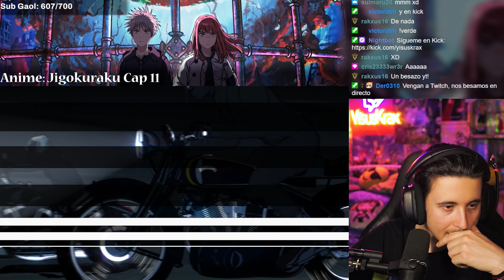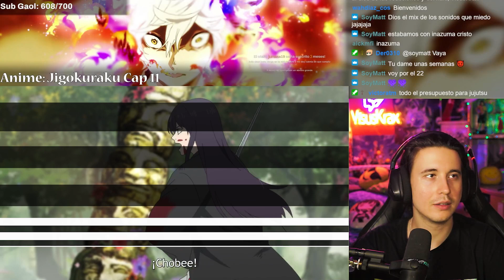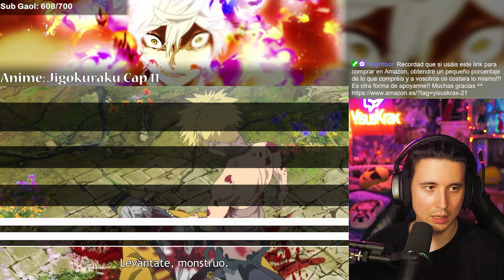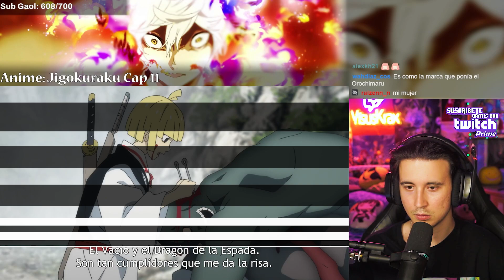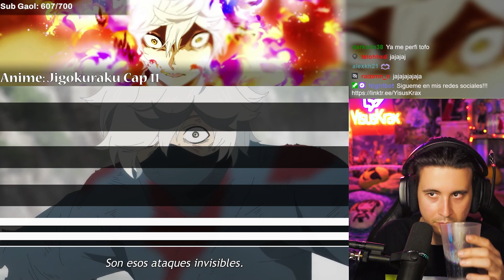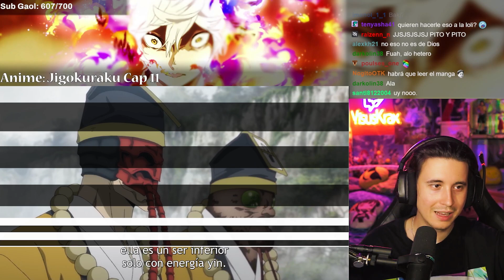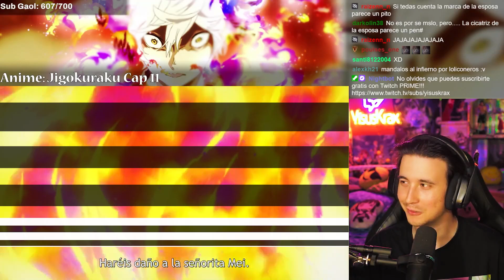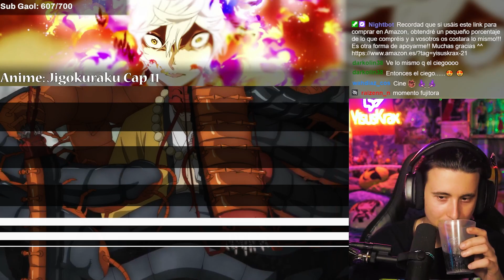GABIMARU DOMINA EL TAO!!! JIGOKURAKU CAP 11!!! | REACCIÓN!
Horario:

-Lunes: Tokyo Revengers + Review de Blue Lock
-Viernes: Inazuma Eleven
-Sábado: Boku No Hero y Blue Lock
-Domingo: One Piece + Reivew de Boku No Hero
0:00 Intro
0:45 Capitulo 11
16:11 Opinión capitulo 11
16:45 Despedida